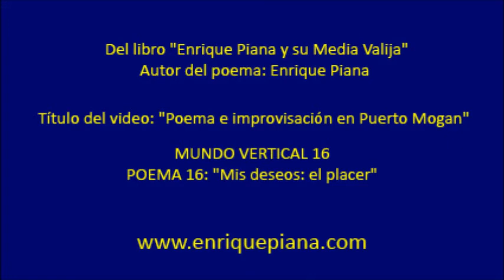Enrique Piana Poema e Improvisacion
Volver Beach Hostel Puerto Mogan - Helpers & Guests - 2015
From book: "Enrique Piana and Half of His Suitcase". My desire: the pleasure

Poem written from the swimming pool of “The Playboy Mansion”, Hugh Hefner’s property, California, USA

Poem inspired by Eros and Aphrodite, but dedicated to my Lust.

I have the 7 and I desire 77,

I have the 77 and I desire 777

and now the 7 is already exponential.

She is half  my age

and I desire her love

and the other one’s, too,

and the other one’s and the other one’s, also.

I desire to have sex with her

because she is exotic,

with the other one because she is very sensual,

and with the other ones because they are very pretty.

That is, I wish to have sex for hours

with a different woman every night.

I wish I were 30, but I am 60 years old

and I wish I had a body of 20 –

but I have a lot of years more.

I am unsatisfied

because I am insatiable.

I desire what never happens

and never ever will happen.

I am a slave of desire,

it commands me and orders me

to get pleasure and more pleasure.

I am pleasure and its memory,

I must retain it, adore it, worship it,

wait for it to go on and on forever.

I want an immense bank account

and to become a very rich poet.

In this moment, my greed appears,

my envy, my suffering,

my selfishness, my frustration,

because my internal noise tells me

that my desire cannot be fulfilled.

I am angry and furious because of that.

Since I cannot get what I want,

I try to fill this gigantic emptiness

with pleasure and a beauty that does not exist.

I run away from suffering by looking for pleasure.

I am furious and more furious,

since nothing fulfills me,

nothing is enough.

Everything in my life is a refined way

of searching for pleasure.

Oh! … Oh!

Pleasure is cruel to me.

I am tired of it,

I am tired of pleasure.

Love is not pleasure.

Oh! … Oh!

I only desire one thing,

I only have one desire:

to live.

Enrique.